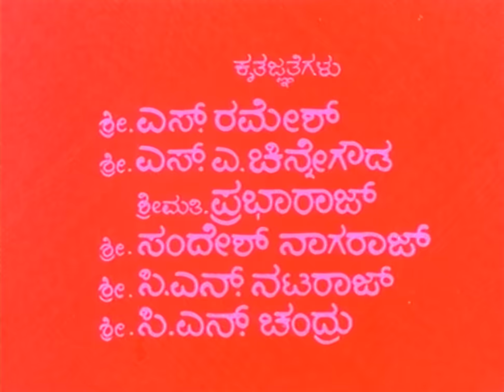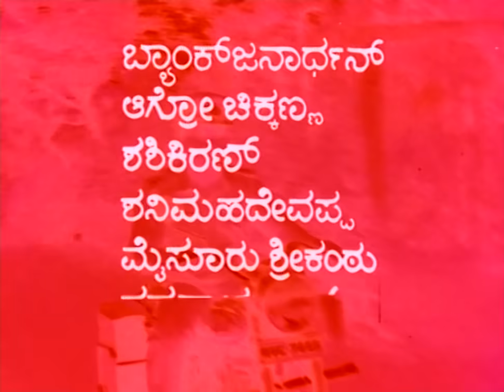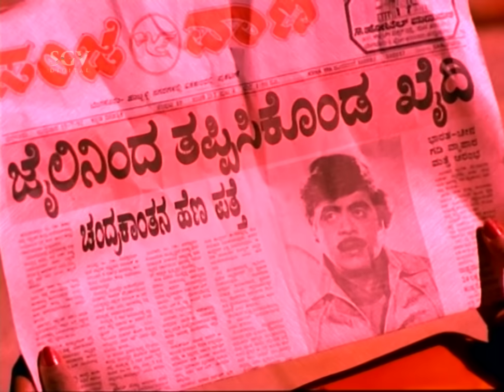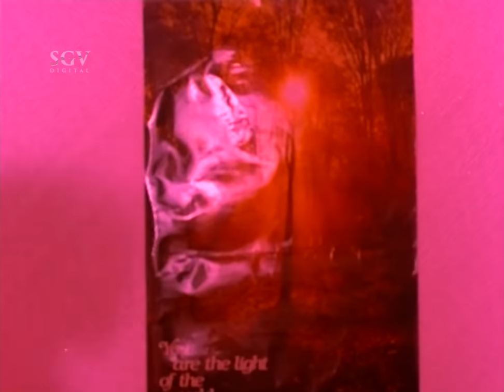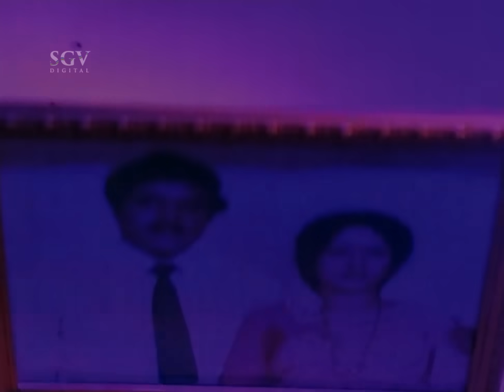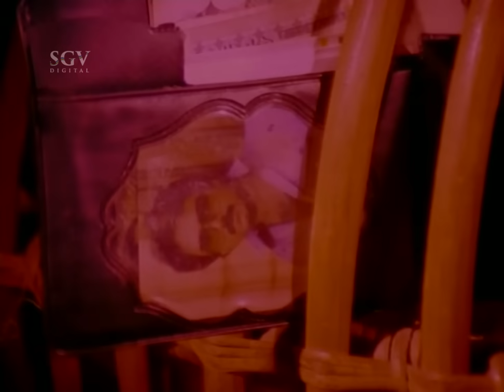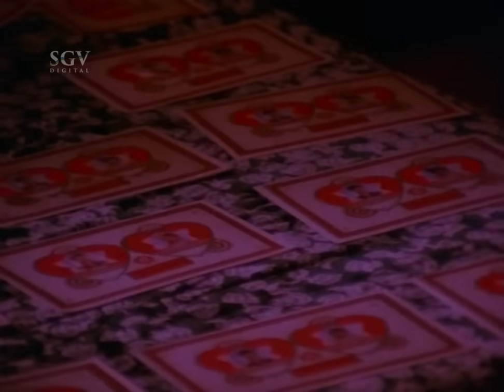Suryodaya - Kannada Full Movie | Rebel Star Ambarish, Sridhar, Vinaya Prasad | Suspense Movie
Suryodaya - Kannada Full Movie | Rebel Star Ambarish, Sridhar, Srilalitha | Suspense Movie

↑ top ↑
Direction:

Associate Director R C Ranga
Assistant Director Victory Vasu
↑ top ↑
Production:

Banner Cine Vision
Presenter Ambarish
Producer R C Ashok, S Kannan
Production Manager B K Badari Prasad, M V Jayaprakash
↑ top ↑
Writers:

Story R C Ashok
Screenplay A T Raghu
Dialogue R N Jayagopal
Lyrics R N Jayagopal, Doddarange Gowda, Shyamsundar Kulkarni
↑ top ↑
Other Crews:

Music Rajan-Nagendra
Cinematography K Sundarnath Suvarna
Editor Victor Yadav
Stunts Karpayya, Shashi
Choreography Sathish
Art R K Sundaram
Costume Nagaraj, Ramu
Makeup Mysore Venkatesh, Ramakrishna (Ambarish)
PRO R S Harish
Publicity Designs Gangadhar-Som
Stills M N Shankar Singh
↑ top ↑
Sound Recording:

Sanketh Electronics
↑ top ↑
Censor Details:

CBFC U
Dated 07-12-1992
Length 3418 Mts
Reels
Color Color
↑ top ↑
Audio & Video:

↑ top ↑
Songs & Lyrics:

Idu Manmatha Raajyavo
SPB, Chithra
Collegeu Happy Life Rajesh Kumar, Usha Ganesh
Mutthida Katthale Doodi
SPB
Jummare Jumma SPB, Chithra
Suryodaya Indu
SPB

Suryodaya – ಸೂರ್ಯೋದಯ1993*SGV